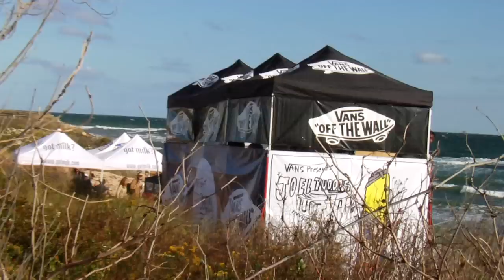Joel Tudor Duct Tape Invitational - Montauk Recap | Surf | VANS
Day #2 of the Joel Tudor Duct Tape Invitational saw extreme conditions with howling winds. Everyone paddled out and put on a show of how much fun you can have in crappy waves. Featuring Alex Knost, Justin Quintal, Chris Del Moro, Herbie Fletcher, Mitch Abshere, and more.

About Vans Surf:
Videos from the Vans Surf Team.

Surf Team Members:
Dane Reynolds, Alex Knost, Kalani Chapman, Wade Goodall, Josh Mulcoy, Kai ""Borg"" Garcia, Joel Tudor, Nathan Fletcher, Pat Gudauskas, Tanner Gudauskas, Dane Gudauskas, Dylan Graves, Ivan Florence, Nathan Florence, Leila Hurst.